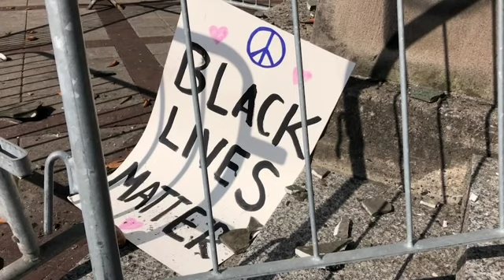Confederate monuments coming down amid protests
Confederate monuments are once again coming down in the South. Relics of the Old South have been removed from public display in Birmingham, Alabama amid continuing protests over the police killing of George Floyd in Minnesota. (June 2)